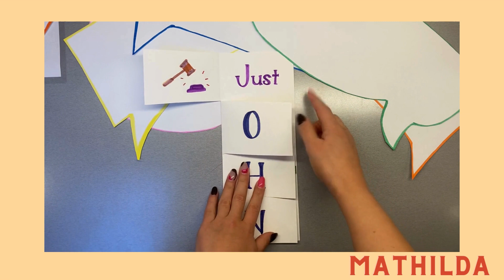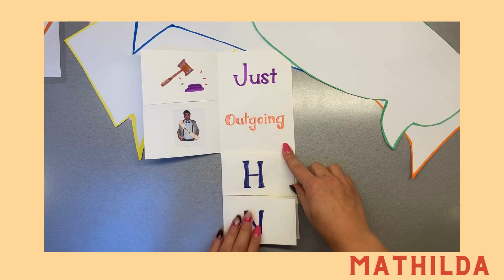John's First Year at Gary's Place Celebrations